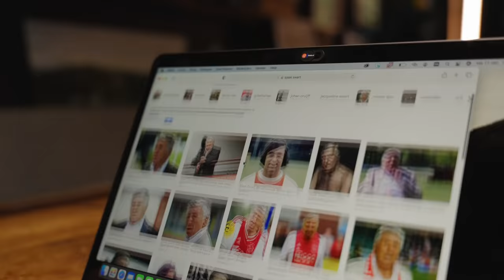Bjorn vs Sjaak - Full story Canal Digitaal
⚽Zondag 24 oktober 16:45 staat de Topper Ajax-PSV op de agenda. Omdat Canal Digitaal standaard ESPN Compleet in het pakket heeft een mooie gelegenheid om de Canal Digitaal TV App extra onder de aandacht te brengen. Daarmee kan men de wedstrijd Ajax-PSV live kijken overal binnen de EU. En dat hebben we gedaan met Mister Ajax, Sjaak Swart, en Björn van der Doelen (Oud PSV speler en groot fan). De rivaliteit die tussen beide clubs bestaat is ook voelbaar bij de mannen. De strijd tussen de twee barst maandag los, waarbij Björn Sjaak in een Brabants Prinsenpak photoshopt. De uiting was te zien op het Leidseplein in Amsterdam. Sjaak laat dit uiteraard niet over zijn kant gaan en pakt hem op ludieke Amsterdamse wijze terug.